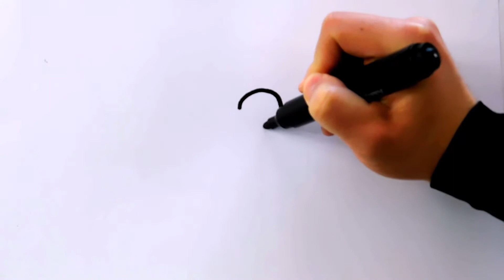How to draw and color Spongebob on Rainbow for kids and toddlers | Learn color for children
Hi it's Adam.
I will show you how to draw and color Spongebob on Rainbow